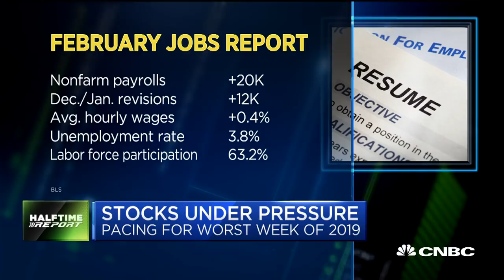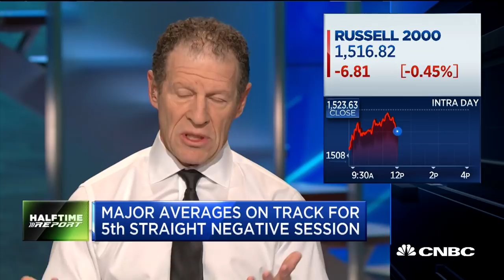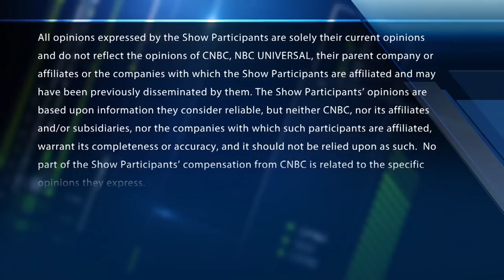One data point won't determine economic weakness: Expert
Kate Moore, BlackRock chief equity strategist, and Kourtney Gibson, president of Loop Capital join the "Fast Money Halftime Report" panel to discuss a weak jobs number and its effects on the market.